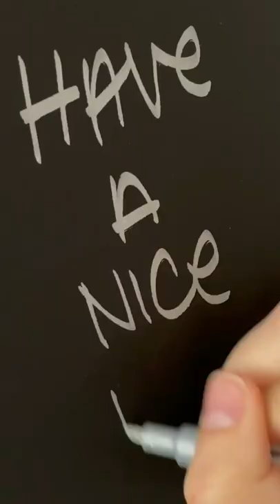Liquid Chalk Markers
The richly saturated colors are fully blendable with water and other Sign Pen Brush colors
Tip can be diluted with water to get a full range of values
Great for a variety of techniques, including feathering, cross hatching, outlining, calligraphy and detailed line work
Wear-resistant, pressure sensitive, flexible tip
Will not dry out if left uncapped and can be cleaned with a paper towel

About
Factsclicks is basically the workforce for the awareness of different facts about different areas of life. which includes not only Showbiz news but also includes different facts about different domain of life.

I Hereby declare that all Images use to make this video is from Google Search. I use Google Advanced Search to collect those images, usage rights: "free to use, share or modify. Grateful to Google for the information.